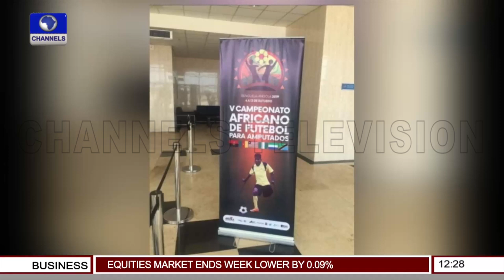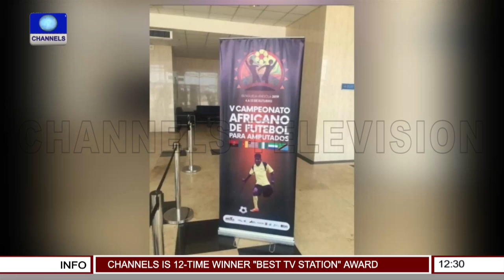Nigeria's Team Hint's On Preparation For Africa Nations Cup